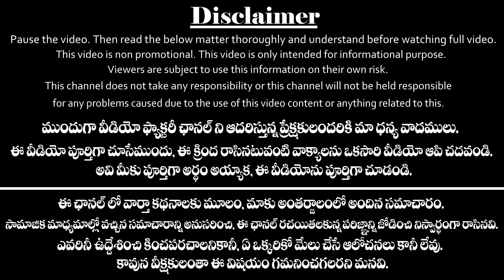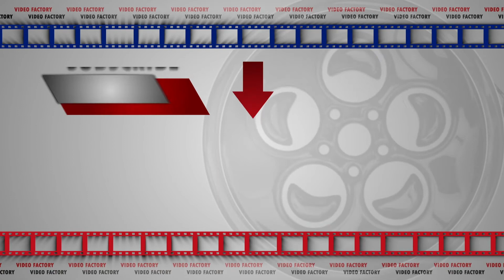శుక్ర వారం రోజు లక్ష్మీ దేవి ని ఈ పువ్వులతో ఆహ్వానిస్తే మళ్ళీ తిరిగి వెళ్లనే వెళ్ళదు|Lakshmi Devi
శుక్ర వారం రోజు లక్ష్మీ దేవి ని ఈ పువ్వులతో ఆహ్వానిస్తే మళ్ళీ తిరిగి వెళ్లనే వెళ్ళదు.
Friday remedies for Lakshmi Devi in Telugu.
How to Attract Lakshmi Devi in Telugu to avoid financial problems and money issues.